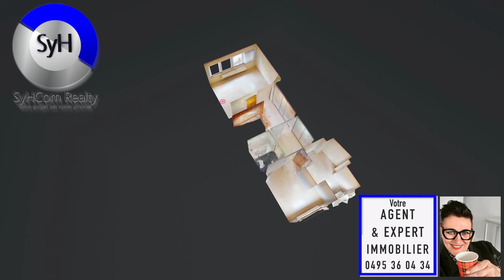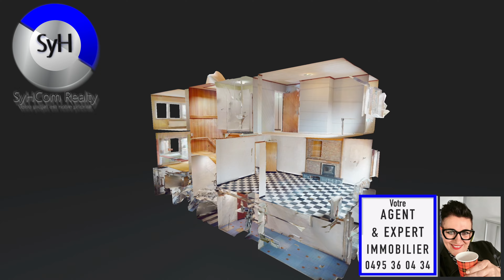Frameries - Maison bel étage en vente par SyHCom Realty